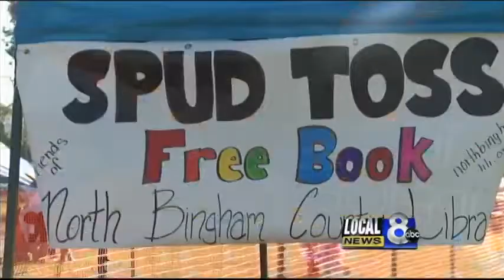Shelley celebrates 86th annual Spud Day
The 86th annual Spud Day took place Saturday in Shelley.